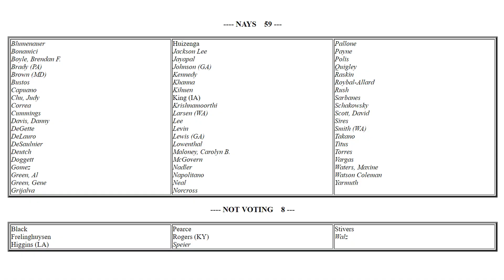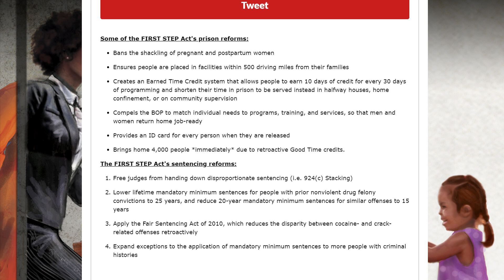Trump Gets Bipartisan Support For Prison Reform! Why Didn't Obama Do This? 🤔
Donald Trump and the White House administration are behind a bill with bipartisan support that supports prison reform.  H.R. 5682, known as the FIRST STEP Act is an acronym for Formerly Incarcerated Reenter Society Transformed Safely Transitioning Every Person Act.

FIRST STEP Act's purpose is to not only prepare current prisoners for the outside world in a better way than they currently are, but to also provide better treatment of prisoners while they are incarcerated.  More resources will be dedicated towards job training in jail, more "good time" will be given out to well-behaved prisoners, ID cards will be given to individuals upon their release from jail, and much more.

Some Democrats in the House and Senate are not totally in favor with the bill, especially earlier iterations of it because it does not totally address mandatory minimums.  A recent revision of the bill does, in fact, do that... but maybe not to the expectations of far leftists such as Maxine Waters and the like.  Either way it goes, there is bipartisan support for this bill.  Barack Obama, the nation's "first black President" never did anything close.  Interesting how conservatives seem to always be on the right side of history when it comes to things like this.

Trump endorses U.S. House prison reform bill

Together, we can take the first step towards fixing the broken criminal justice system!

Criminal justice reform finally has a chance in Congress. Here's what the First Step Act would do.

Trump Finally Supports Jared Kushner’s Compromise Criminal-Justice Reform Bill